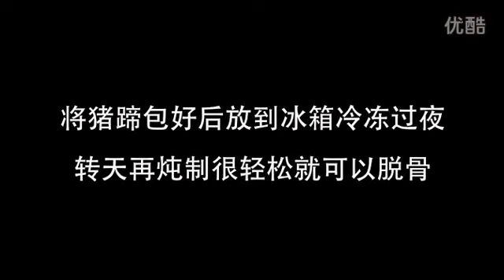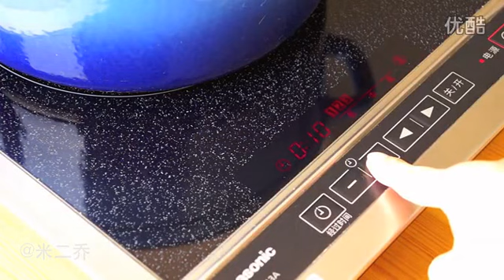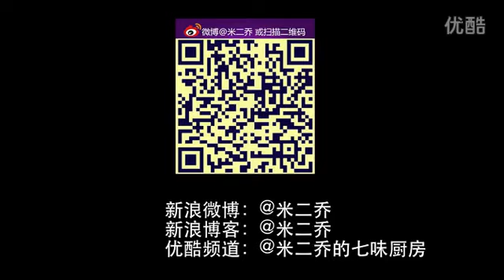How to cook Chinese food - The Stewed pig's trotters with secret sauce HD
The Stewed pig's trotters with secret sauce  HD  秘制脱骨酱猪蹄_高清